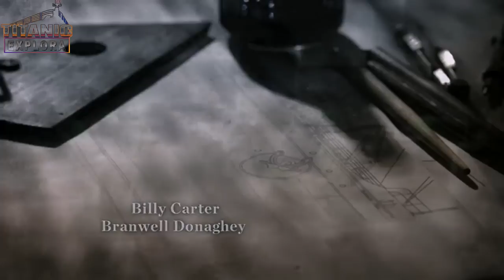Titanic Blood and Steel Trailer 2012 / Trailer Titanic Sangre y Acero promo 2012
This is the promotional video of the mini-series of 12 chapters long "TITANIC: BLOOD AND STEEL" that possibly will be released for Fall 2012.
That address the history of the construction of TITANIC in Harland and Wolff shipyard in Belfast. This is the untold story of the "ship of dreams" which will have the intricacies of the social environment in which it was built.
With a stunning recreations see how little by little during the 3 years of its construction (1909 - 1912) the "unsinkable RMS TITANIC" becomes all the pride of the city of Belfast.
DeAngelis Italia Group and Antena 3 TV comes "TITANIC: BLOOD AND STEEL" The Untold Story of how it all began, "a miniseries of $ 28 million.
  The fiction, which produces De Angelis Group along with other companies in the European audiovisual sector, stars Kevin Zegers ('Gossip Girl'), Chris Noth ('The Good Wife'), Derek Jacobi ('The King's Speech'), Neve Campbell ('The philanthropist', 'Party of Five'), Alexandra Mastronardi, Ophelia Lovibond and Billy Carter, among others.

Este es el vídeo promocional de la miniserie de 12 capítulos de duración "TITANIC: SANGRE Y ACERO" que posiblemente verá la luz para Otoño de 2012.
Que tratará la historia de la construcción del TITANIC en los astilleros  de Harland and Wolff en Belfast. Se trata de la historia jamás contada del "BUQUE DE LOS SUEÑOS" que contará los entresijos del ambiente social en el que fue construido.
Con unas recreaciones impresionantes veremos como poco a poco y durante los 3 años que duró su construcción (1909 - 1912) el "INSUMERGIBLE R.M.S TITANIC" se convierte en todo un orgullo para la ciudad de Belfast.
DeAngelis Italia Group Y ANTENA 3 TV  llega "TITANIC: SANGRE Y ACERO" La Historia no contada de cómo empezó todo", una miniserie de TV de $ 28 millones.
 La ficción, que produce De Angelis Group junto a otras empresas del sector audiovisual europeo, está protagonizada por Kevin Zegers ('Gossip Girl'), Chris Noth ('The good wife'), Derek Jacobi ('El discurso del rey'), Neve Campbell ('El filántropo', 'Cinco en familia'), Alexandra Mastronardi, Ophelia Lovibond y Billy Carter, entre otros.